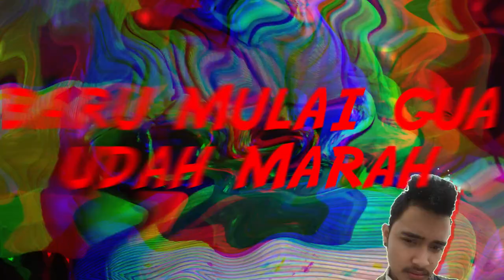MyArt - Ericko Lim - HIPOKRIT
setelah edit video ini gw akui kalian para youtuber dan editor memang GG!! memang keren ... gw edit video gini aja 7 jam men haha|

original song is : Ericko Lim   HIPOKRIT

tell me about